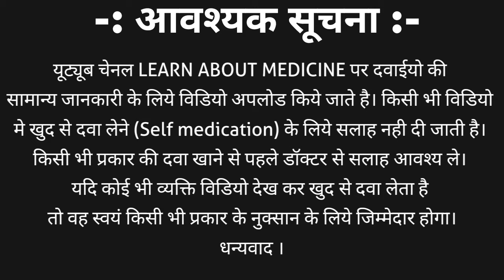Trypsin chymotrypsin tablets / chymoral forte tablet uses, side effects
trypsin chymotrypsin are enzyme of human body and secret itself. Active form of chymotrypsin is chymotrypsinogen. Trypsin chymotrypsin tablets are available to fulfil the requirement. This tablets used in the treatment of Swelling of gums, tooth, Edema, Blood clot injury, accidental injury, stiches, screeches, hysterectomy/ caesarean delivary/ veginal discharge/ veginal infection/ muscular swelling/ joint swelling/ piles etc.
Price 9 to 10 rupees per tablet
Stenght 1 lac IU
Brand name are
Chymoral forte tablet
C T forte tablet
Chymed forte tablet
Toptrip tablet
We also discuss about trypsin chymotrypsin tablets
What is trypsin
Brand name
Price
Use in detail
Dosage
Side effects